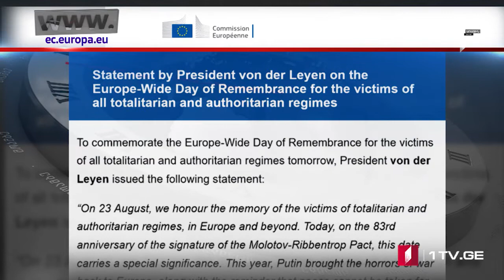ՄՈԱՄԲԵ – լրատվական թողարկում հայերենով [18:00/23.08.2022]